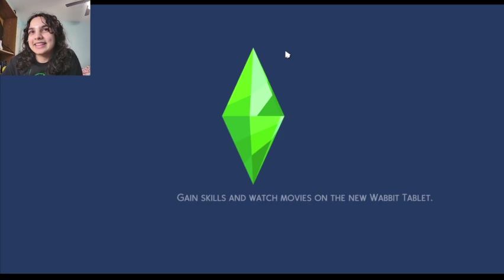Let's Play Eight: Criminal Mama- Having my Sim and her Baby Bruno Secretly Live in Somebody's Walls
I think some of you guys have been asking me to steal from the couple since day one- so here it finally is! Super excited for you guys to see it!! In this video my Sim Hope steals from the couple that actually owns this house in Brindleton Bay, and of course she steals from the neighbors too! She needs to steal because we do not have enough money for us to buy new furniture for when Bruno ages up-like a bigger bed and desk. Let me know what you guys think of this one! Also guys there is an editing mistake in this vid, it starts at 36:18 and ends at 38:04, so def skip that part, my bad! Also somehow the outro got cut out too but thank you guys so much for watching and supporting I really appreciate it!  Def subscribe if you haven't already my May goal is to hopefully reach 900 subs :) and as always please comment any thoughts I love to see them! (Fr the ultimate motivation for me)

Timestamps:
00:00 Preparation
5:32 The Gamenplan
7:13 Stealing from the couple
15:34 Stealing from the neighbors
27:00 Back Home and trapped outside
32:34 Recovery and Selling the Loot
36:18 SKIP THIS EDITING MISTAKE
38:04 Planning the Future and Bruno's Room

The Sims 4 Lets Play of my sim secretly living in somebody's walls
For those that don't know Hope lives in a hidden room behind a bookshelf. The couple don't know that she lives there, and she has a baby named Bruno.  Have had this challenge compared to movies and books like parasite, the woman in the walls, and the boy. Pretty spooky vibes with this one but I promise its all pretty lighthearted.